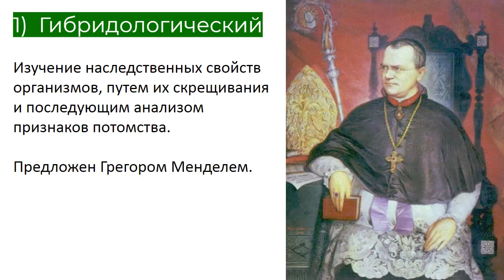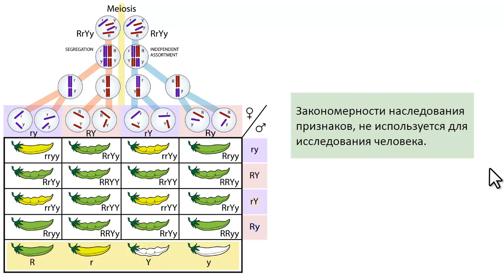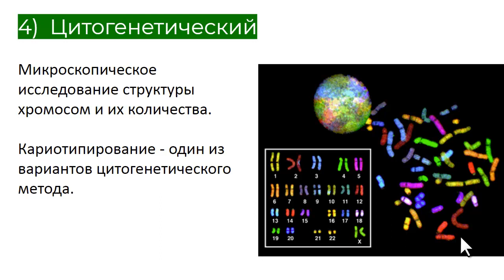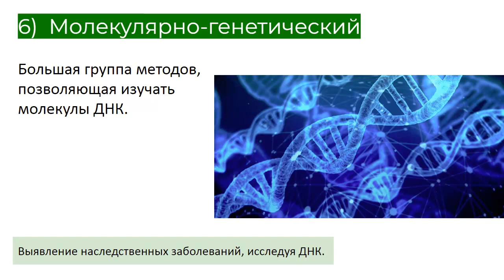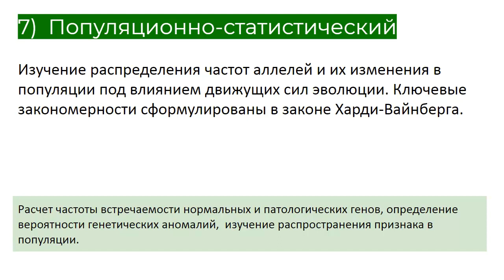Методы генетических исследований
В видео рассмотрены методы генетических исследований: гибридологический, генеалогический, близнецовый, цитогенетический (включая кариотипирование), биохимический, молекулярно-генетический, популяционно-статистический.

3minutyY.ru - короткий адрес канала

В видео использовалось:
BarrBodyBMC Biology2-21-Fig1clip293px. Wikimedia Commons / Stanley M Gartler, Kartik R Varadarajan, Ping Luo, Theresa K Canfield, Jeff Traynor, Uta Francke and R Scott Hansen.